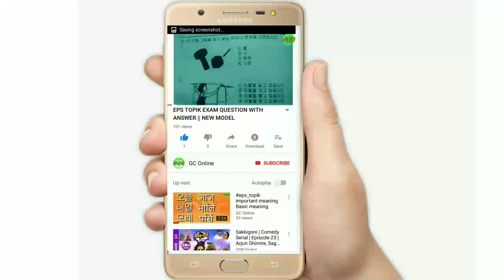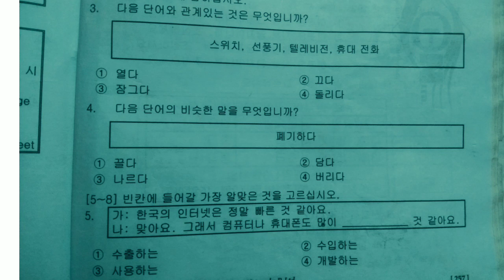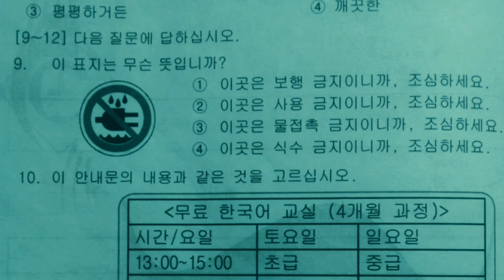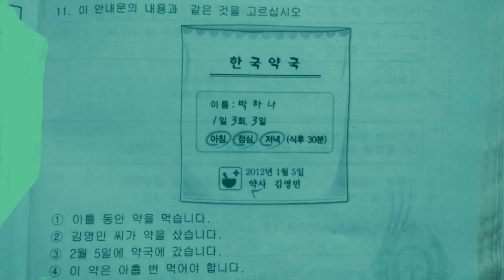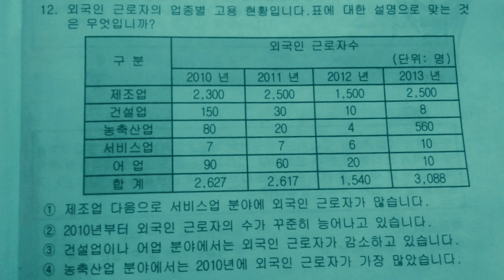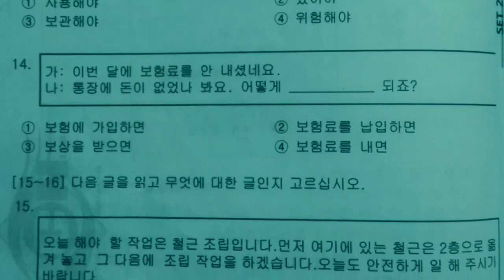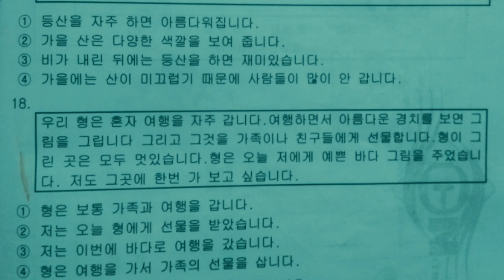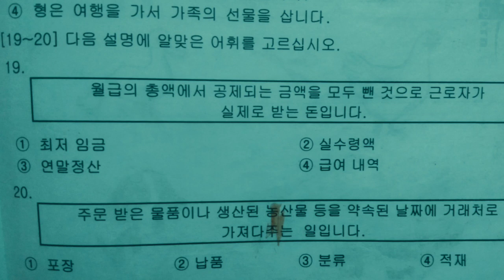EPS TOPIK EXAM QUESTION WITH LISTENING 2020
NEW MODEL EPS TOPIK EXAM QUESTION WITH ANSWER SHEET, new model Question, EPS exam topik exam in nepal, sathi haru partek set ko video herna ko lagi Gconline channel Subscribe garna nabhulnu hola,

Set- 1

tag..
eps topik exam question and answer,

eps topik exam question book with answer pdf+audio,

eps topik exam papers 2019,

eps topik exam papers 2018 sri lanka,

eps topik exam papers 2018,

eps topik exam papers,

EPS TOPIK EXAM QUESTION 2019 IN NEPAL,